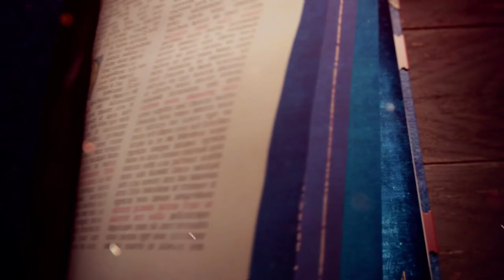👑 Age of Empires 4 - Campanha Difícil - A Batalha de Hastings (Ascenção de Guilherme) #01